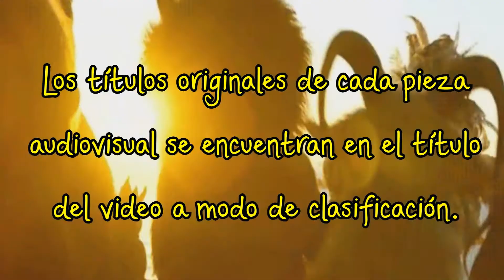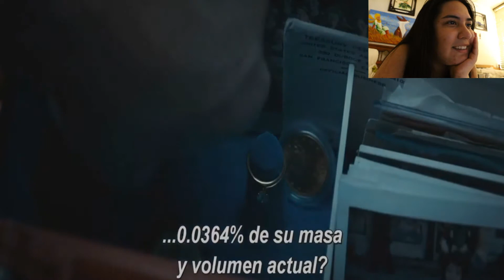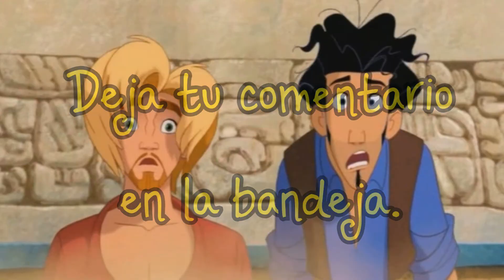PEQUEÑA GRAN VIDA ||| TRAILERS COMENTADOS